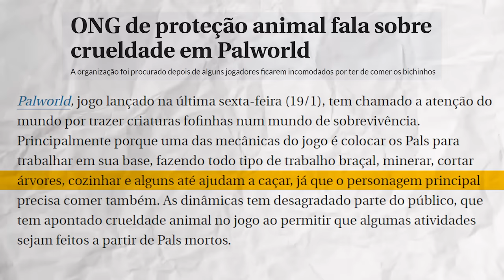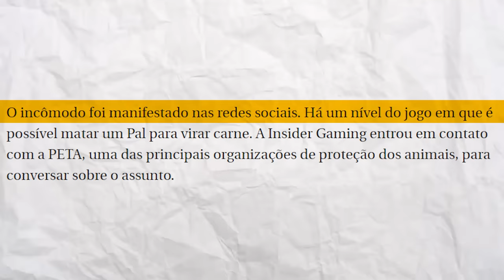PALWORLD: esquerdistas CHATOS reclamam de joguinho virtual!